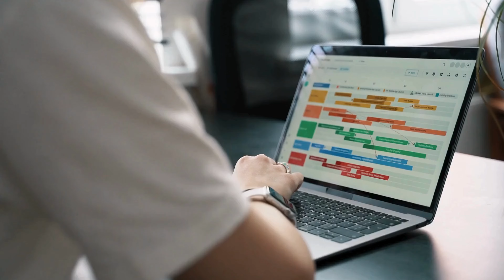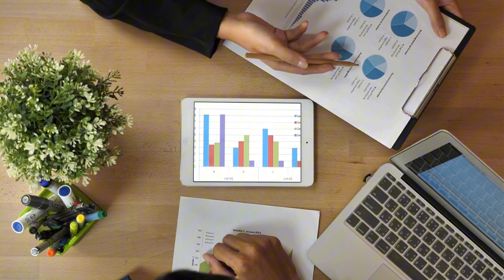Tips to Balance Your Med Spa Operations and Growth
Are you feeling overwhelmed trying to manage marketing, operations, and finance as a busy med spa provider? You're not alone! In this video, we tackle the common struggles med spa owners face and provide practical strategies to help you thrive.

✦How to Prioritize Your Time
✦Effective Delegation Techniques
✦Technology to Streamline Operations
✦Setting Clear Marketing Goals

LEARN MORE ABOUT OUR MEDSPA GROWTH ACCELERATOR
✦Introducing Kelly Smith's FIRST EVER Interactive Program "The Med Spa Growth Accelerator".

✦Check out The Top 10 Profit Killers Book by Kelly Smith for more resources and tips to grow your practice!

BOOK A STRATEGY CALL WITH OUR EXPERTS
✦Schedule a free strategy call with our experts to get advice on med spa ownership, marketing and more! We want to help you succeed.

ABOUT ME
✦Hi, I’m Kelly Smith, the CEO and founder of Projected Growth Consulting. My team and I have successfully supported over 5,000 practice owners in increasing their revenue.
As a med spa owner myself, I know the struggles a med spa owner faces and how to overcome them! I share my story and successes in my three books, by speaking at conventions all over the nation and by providing consulting services to my clients.